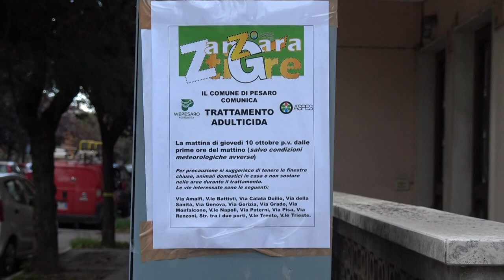DENGUE: EFFETTUATA SECONDA DISINFESTAZIONE A PESARO, APPELLO A EVITARE RISTAGNI D'ACQUA